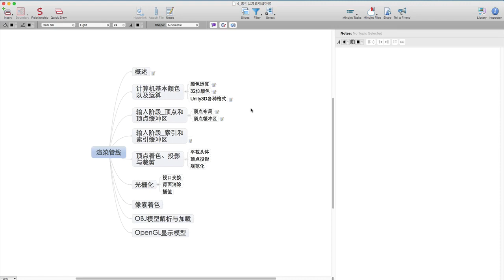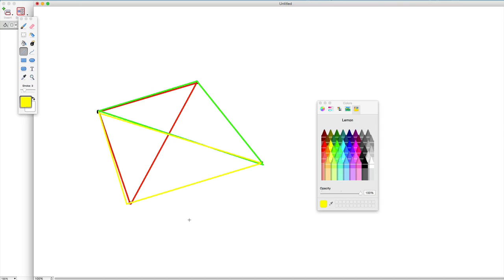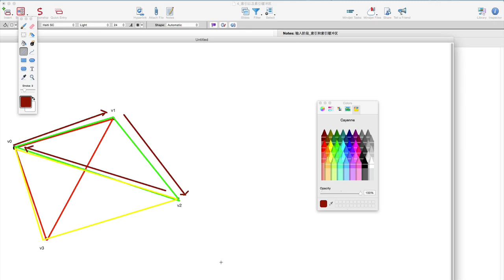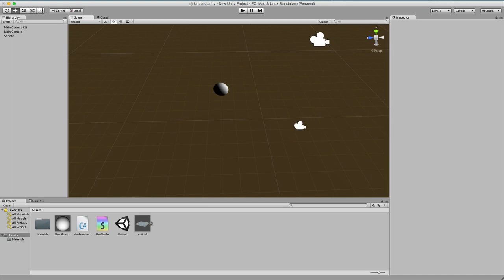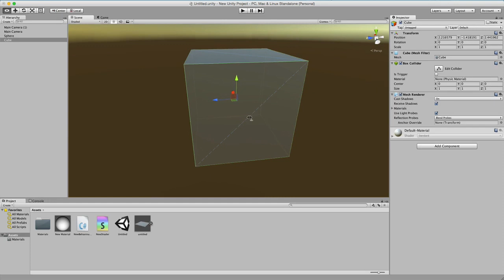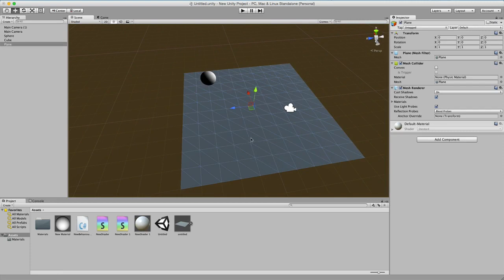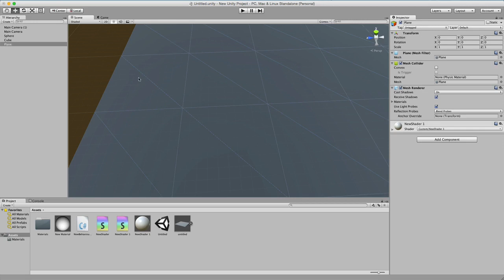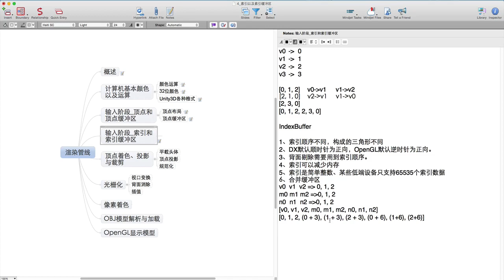3D基础渲染管线4 索引以及索引缓冲区